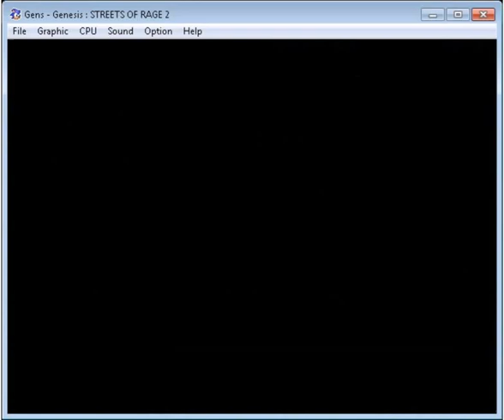RMFWR: Sreets of Rage 2: Stage 3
stage 3 of SOR2